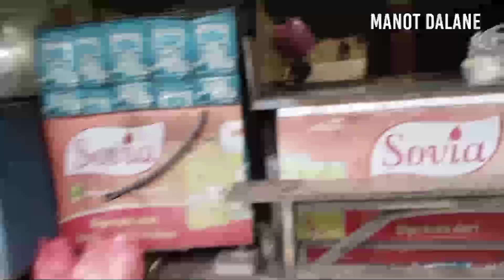ngantri di gilingan bakso pasar Serpong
halo sobat manot dalane  jadi di Vidio kali ini
kita lagi antri nggiling adonan bakso di pasar ya

buat sobat sekalian terima kasih udh suport Chanel manot dalane 🙏